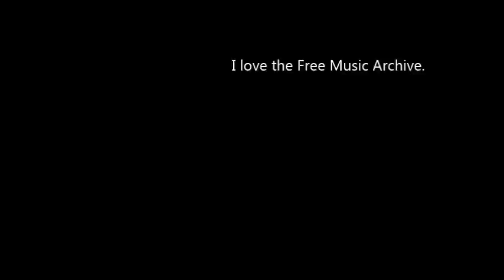Japan Snowboarding Holiday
Our snowboarding holiday in Hakuba and Myoko Kogen in 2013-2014.